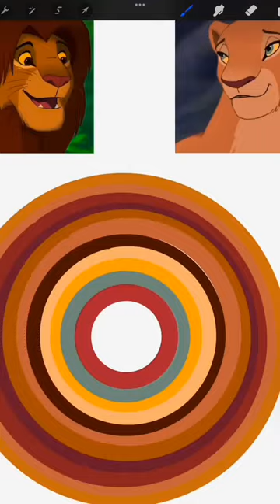Simba+Nala art thelionking What’s your fav movie?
Subscribe and follow our WhatsApp channel for more updates (linked in our bio) Email us your artwork (email is in the bio) If you love our Digital art please comment and we don’t mind doing any of Drawing requests.